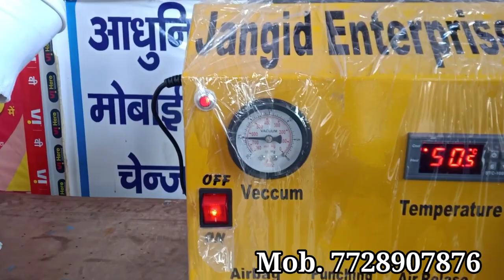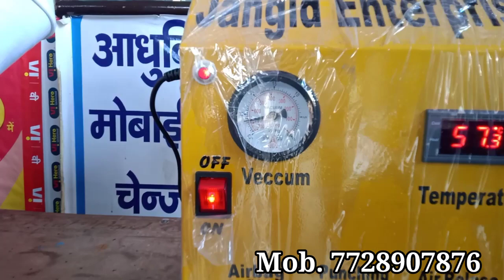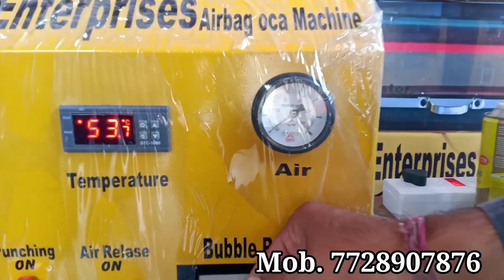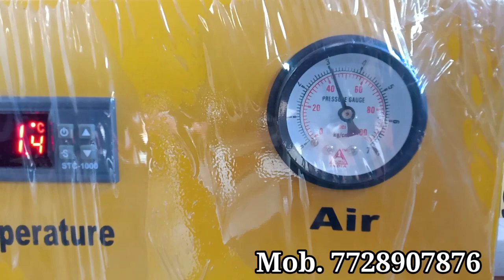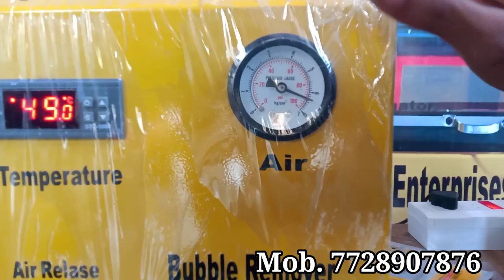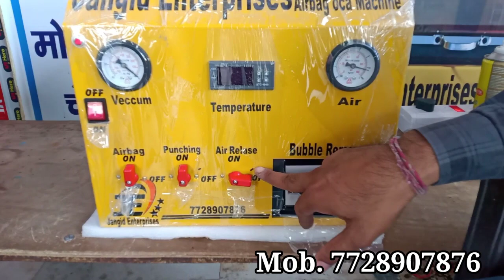OCA Machine with bubble Remover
made in india oca machine
low price machine
all in one oca machine
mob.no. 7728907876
with warranty